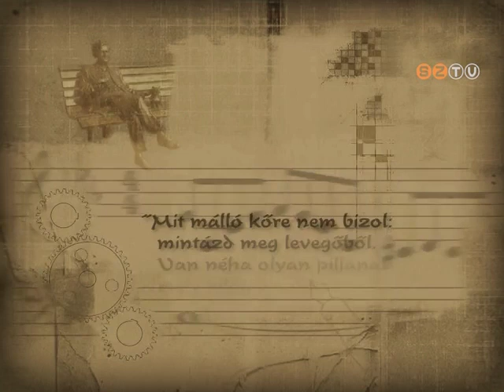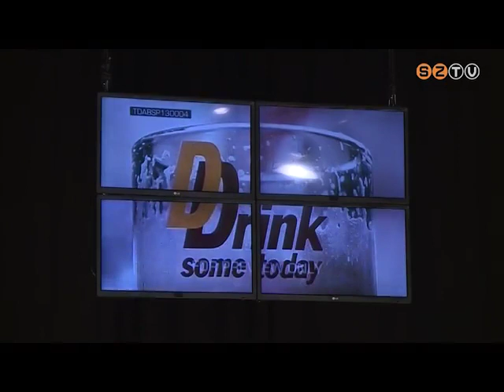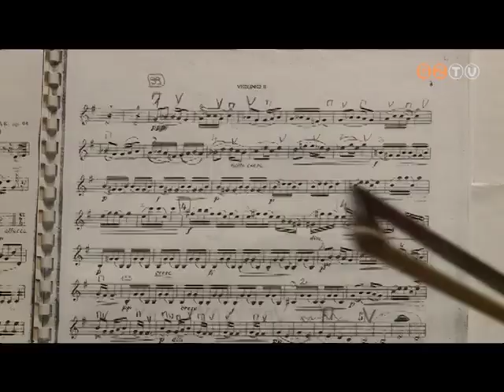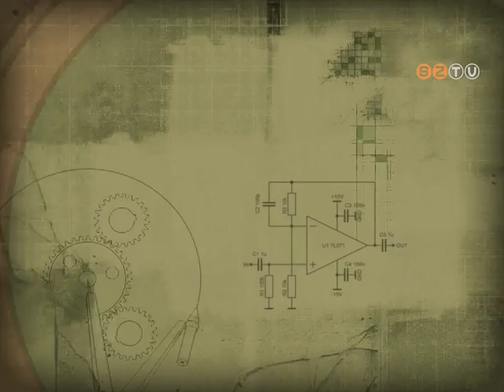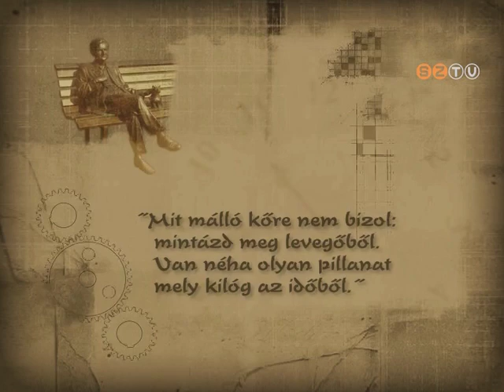Műhely - 2020. február 4.